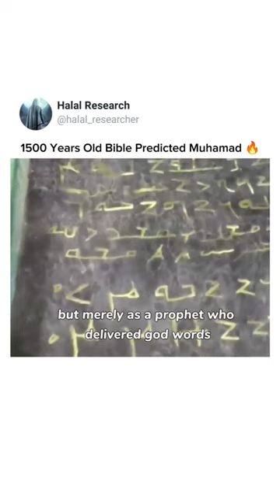1,500 Year Old Bible Predicted Muhammad - DEBUNKED @MuslimCentral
Debunked more times than hooris in Jannah